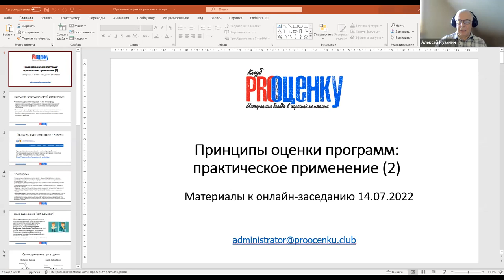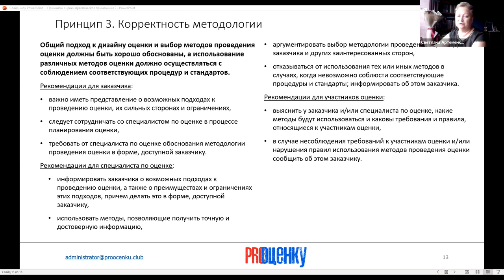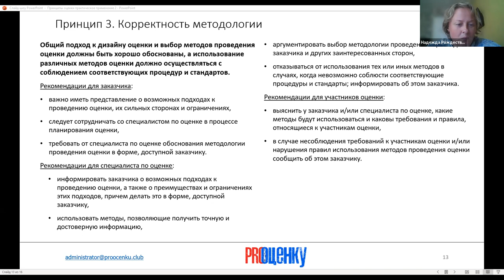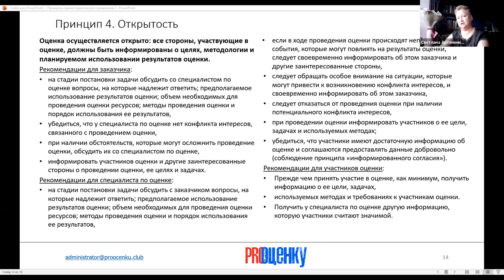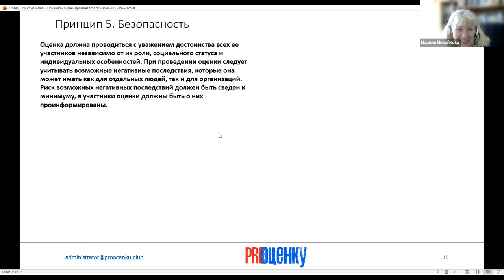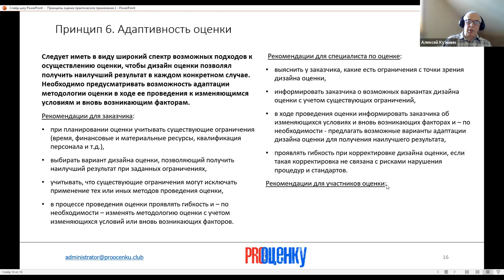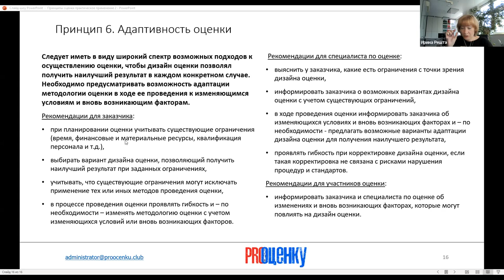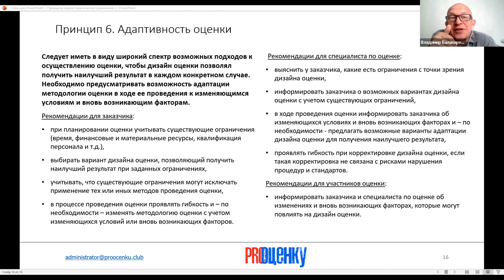On-line дискуссия "Принципы оценки программ: практическое применение (продолжение)"